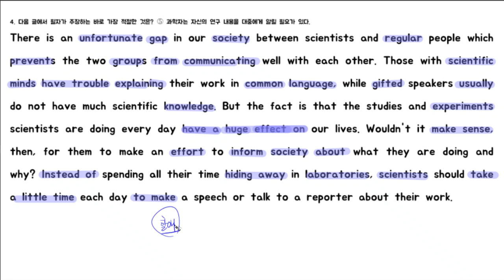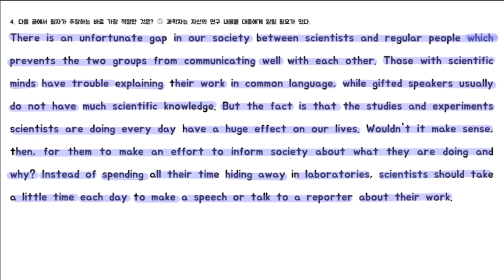The 상승 1 02적용독해4